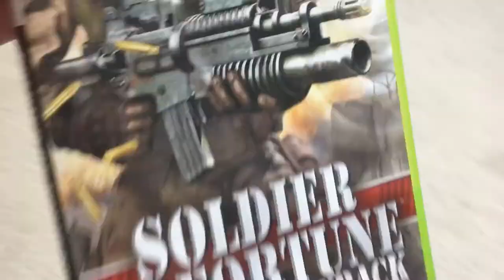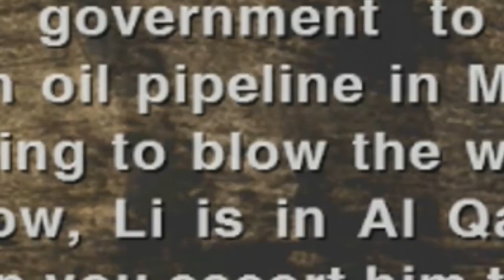MEAT in the Streets - Soldier of Fortune Gameplay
I mean, we're all just pieces of meat.